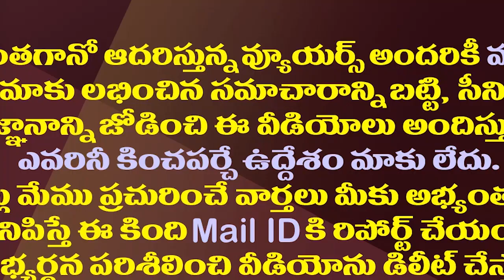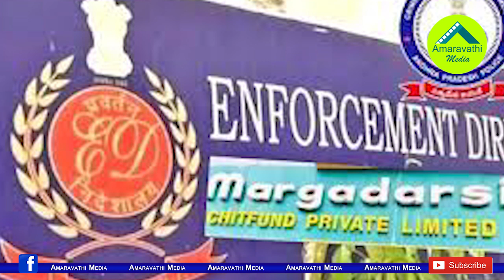మార్గదర్శిని వదలని సీఐడీ..రామోజీ,శైలజలకు నోటీసులు||CID given notice to ramoji,sailaja